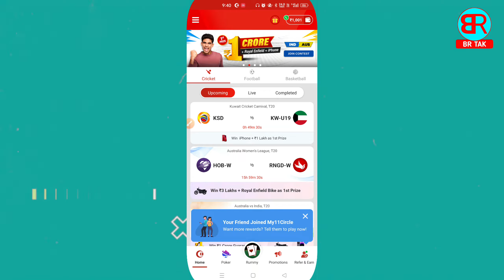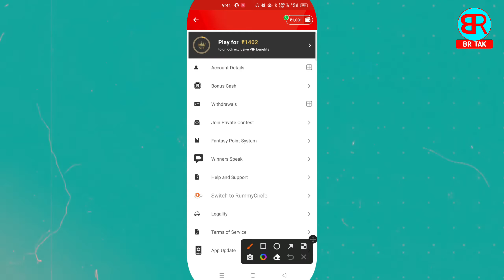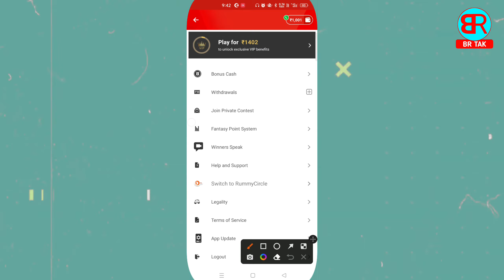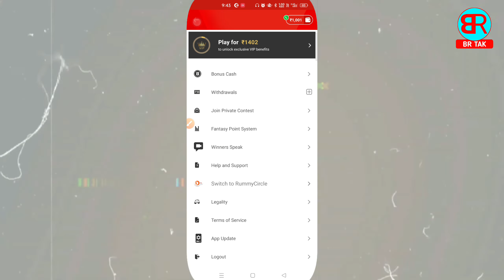my 11 circle me dobara kyc kaise kare | my 11 circle par dobara kyc kaise kare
By,
NAVIN KUMAR

______________________BR TAK______________________

✅Refer Code:- STEELBNT

my 11 circle me dobara kyc kaise kare
my 11 circle par dobara kyc kaise kare
my 11 circle mein dobara kyc kaise kare
my 11 circle dobara kyc kaise kare
my 11 circle me kyc pending problem
my 11 circle kyc problem
my 11 circle kyc pending problem
br tak